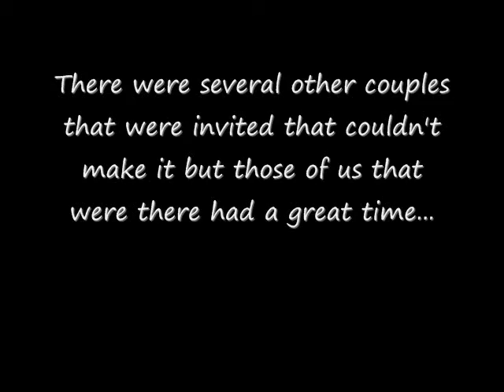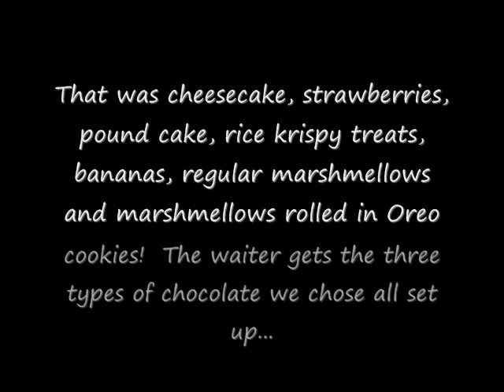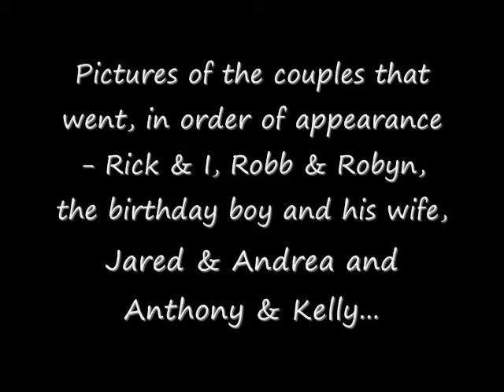Chad's 30th Bday Aug 09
About a 3 minute video with videos and still photos of our time at the Melting Pot to celebrate Chad's 30th Birthday - a surprise to him.